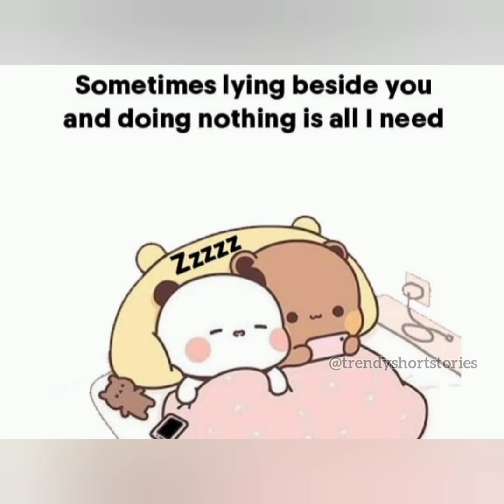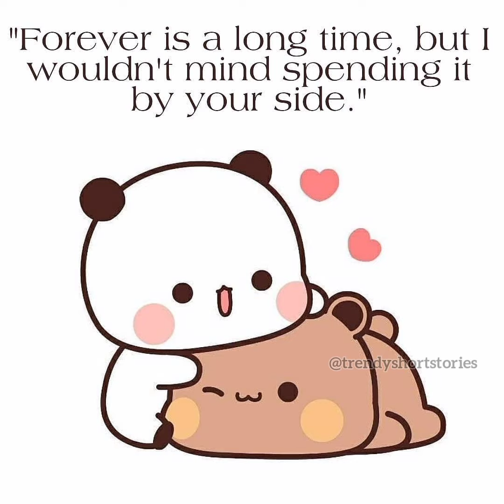✨ Sleep Walking 😂 Gomu is a Good Bf but.... ft. Peach and Goma Love Stories 💞 Trendy short Stories ✨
TrendyTrendy Short Stories
Goal - To spread Love and Entertain All ❤🌹

For Customized Goodies of Peach and Goma

A single click won't  affect  you but it  means  alot  to us & keep us motivated to make more of these videos .
Trendy Short  Stories ❤❤

Love Watching Peach and Goma 😍?  Watch this new video about their fun and romance 🔥😍

Lots of Love ❤❤ TSS

Previous video links are given below... please do watch if you have not yet seen-

PLEASE READ :

I donot own the copyright of the music and picture !! I just use it for recreation.

Trendy Short  Stories ❤❤